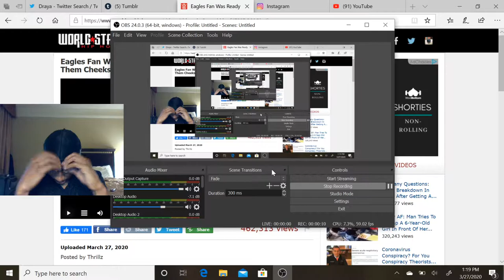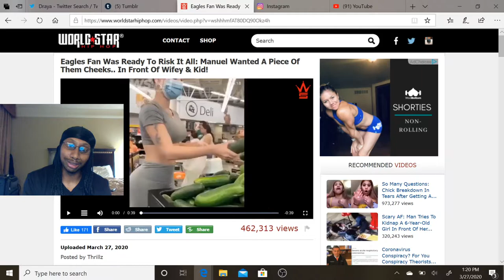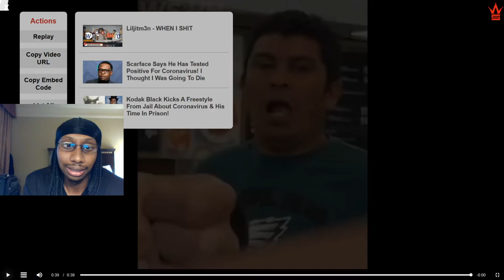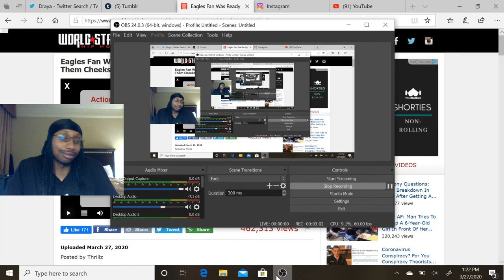Eagles Fan Was Ready To Risk It All: Manuel Wanted A Piece Of Them Cheeks reaction!